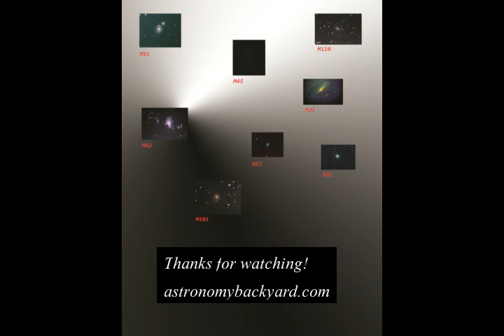Messier Objects Nikon DSLR astrophotography M42 M101 M31 M110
Hi friends, here is a footage of my Messier Objects taken with my DSLR camera.  It can be done yes.  I have a NYX tracker to help me with that adventure.  It is a barn door concept and works very well.   These are my first ever images of those 8 Messiers Objects.  So the quality is "mediocre" at best and I know it.  But I believe that if I had a success right away there is no more challenge!  So I will get better and better for sure.